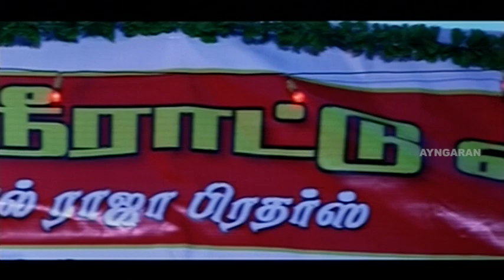யார கேட்டு பந்தல் போட்டிங்க?! | Theneer Viduthi Tamil Movie | Adith Arun | Reshmi Menon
Theneer Viduthi is a 2011 Tamil Romantic Drama film directed by music composer S. S. Kumaran and starring Adith Arun and Reshmi Menon.

Directed by S. S. Kumaran
Produced by Anusha Devi
Starring
Adith Arun
Reshmi Menon
Cinematography Manavalan